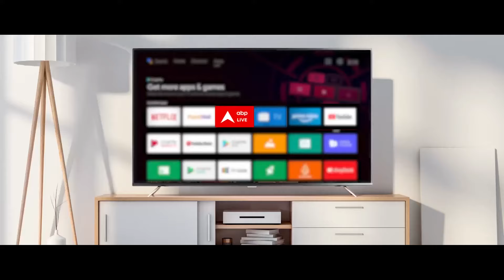Loksabha Election:South India के सहारे Modi के मिशन 400 पार रोकने की फिराक में Rahul। INDIA Alliance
चुनाव ऐलान के तीसरे दिन प्रधानमंत्री नरेंद्र मोदी राहुल गांधी के बीच 'शक्ति' को लेकर संघर्ष शुरू हो गया. ये जुबानी जंग आपको सुनवाएं, उससे पहले ये बता दें कि दक्षिण भारत पर, कांग्रेस और बीजेपी दोनों का इसबार ज्यादा फोकस क्यों है दक्षिण भारत इस बार के चुनाव का सबसे निर्णायक युद्ध स्थल है निर्णायक इसलिए क्योंकि राहुल गांधी को लगता है कि कमजोर कांग्रेस, साउथ इंडिया से ही कमबैक करती हैऔर अगर मोदी के रिकॉर्ड को रोकना है तो कांग्रेस को दक्षिण भारत में कम से कम 100 सीटें लानी होंगी हीं दूसरी ओर नरेंद्र मोदी को लगता है कि लगातार 10 साल से सत्ता में बनी उनकी पार्टी को अगर अखिल भारतीय दल का दर्जा पाना है तो दक्षिण भारत में बीजेपी के प्रदर्शन को बहुत सुधारना पड़ेगा